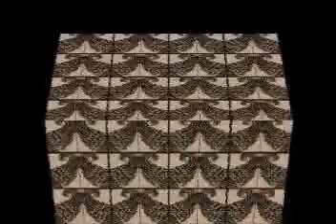GAE - Ray Conniff- hollywood in rhythms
Ray Conniff- hollywood in rhythms